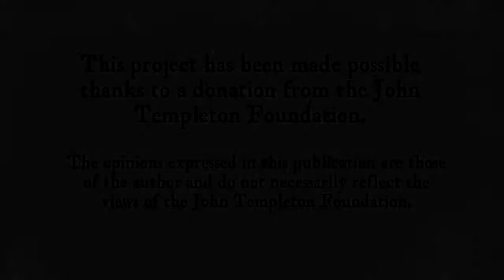Lesson 17 The desperate verses of the deceased shepherd